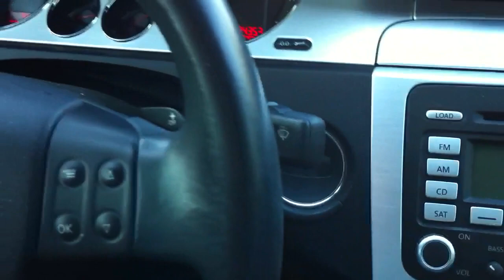BT The Emergency Contest Entry by Renee Sales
Renee Sales, Kennedy, Kelsey, Madison, Braven. October 4, 2010